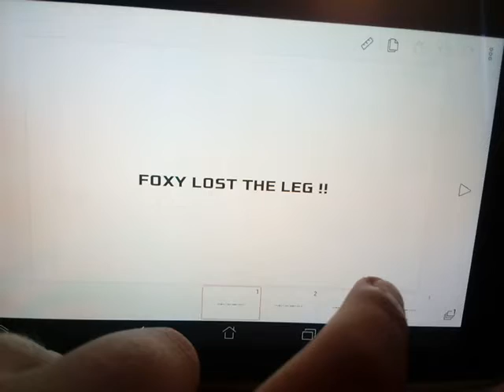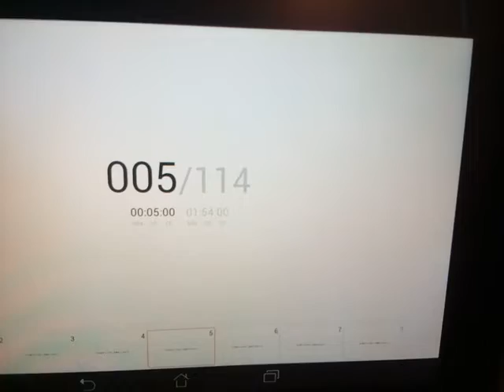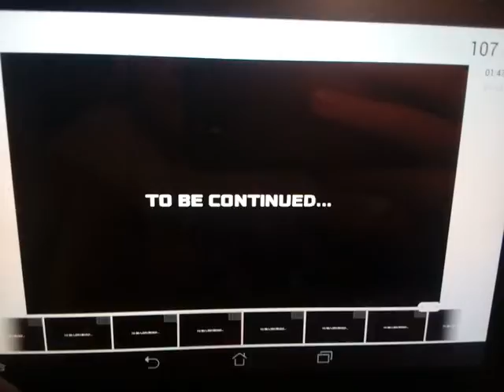FNaF flipaclip : Foxy lost the leg / Foxy ha perso la gamba. Parte 2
Parte 3 coming soon